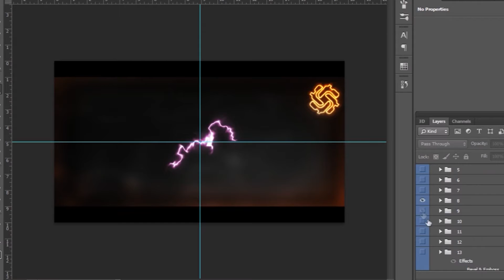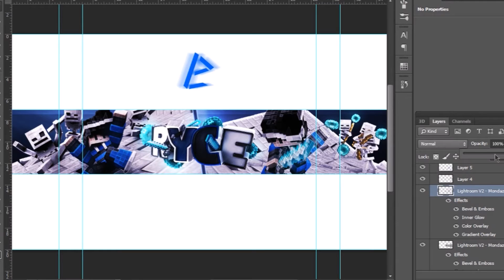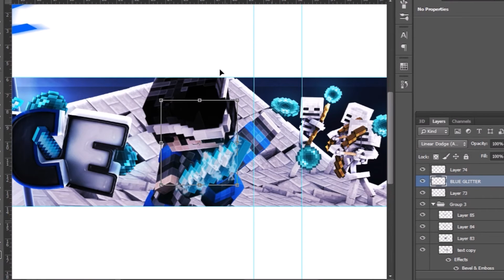Minecraft Graphics - Ryce [#017] - Channel art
GRAPHICS ARE NOT FREE, PLEASE DO NOT ASK FOR FREE GRAPHICS

Dual Partner -

-Questions & Answers-

12

Are graphics free?
No

Can we duel?

Do you play minecraft?
Yes